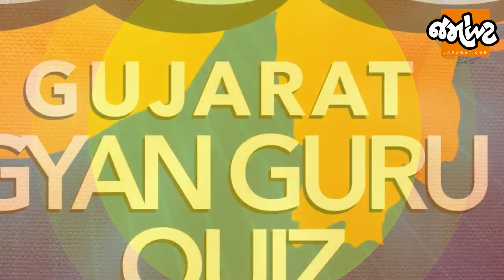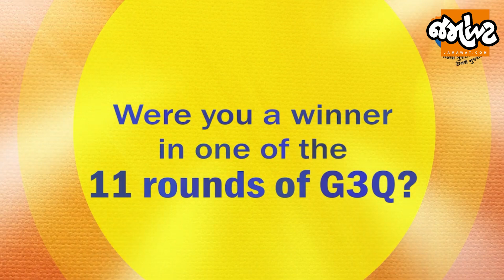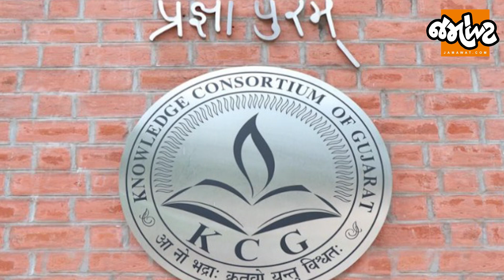Gujaratમાં જ્ઞાનગુરૂ Quizનાં જિલ્લા ઉમેદવારોની કોઈ વેદના સાંભળો | Jamawat